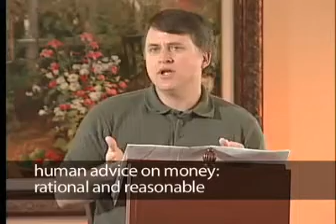Human Advice on Money and Jesus' Opposite Attitude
Randy Alcorn discusses how the typical human advice on money, even in the church, differs from Jesus' advice.